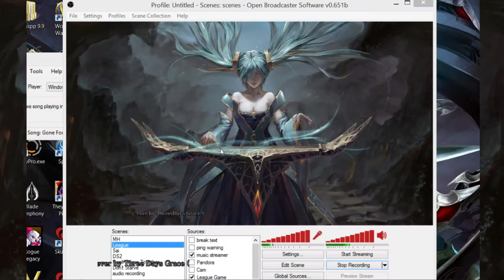The Betrayal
Facing a first time Zed? Why not make it a farm lane? Because we are assassins, that's why.